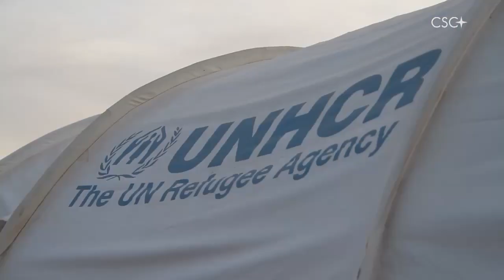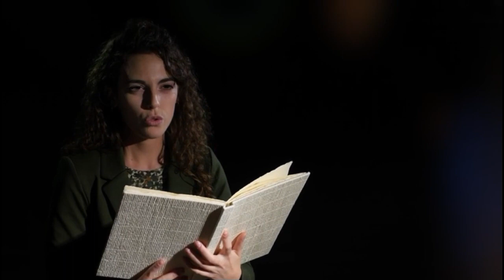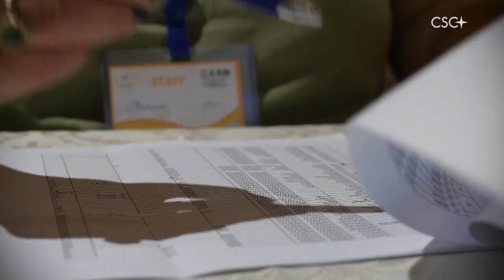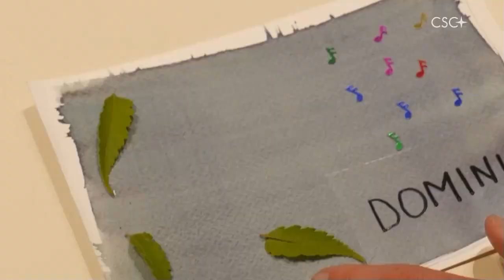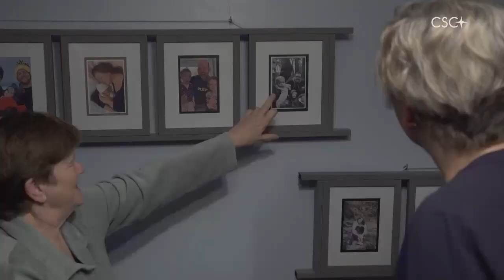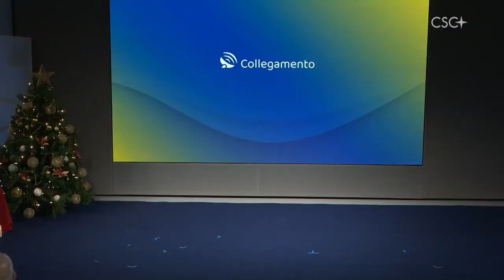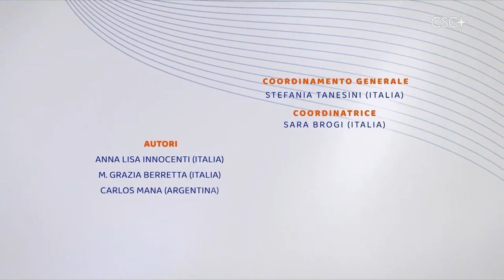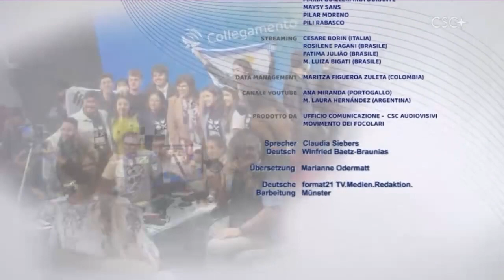Collegamento 17. Dezember 2022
Eröffnungs-Clip
Chiara Lubich: Weihnacht mit den Leidenden
Heiliges Land: „mutig zusammen“ in Nes Ammim
Großbritannien: Unterschiede schätzen lernen
Zu Besuch beim Ökumenischen Rat der Kirchen in Genf (Schweiz)
Weihnachtsgrüße: Fokolar-Gemeinschaft Kolumbien; Dr. M. Habib Chirzin (Indonesien); Dr. Vinu Aram (Indien)
Margaret Karram und Jesús Moran mit Gen4, Gen3, Gen2 wünschen frohe Weihnachten